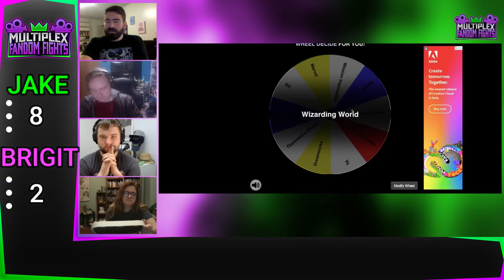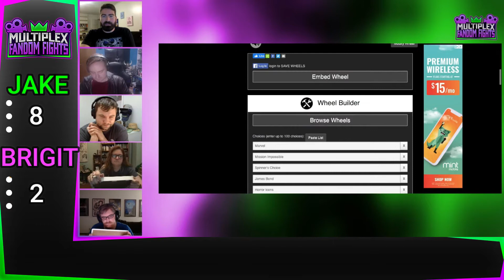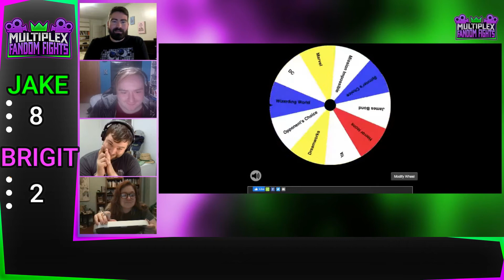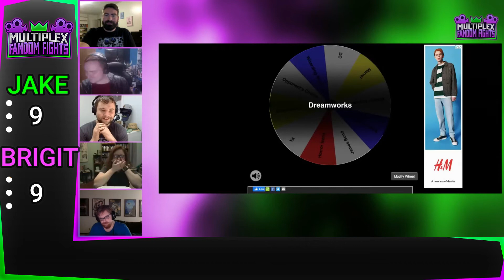Fandom Fights: Jake Maringoni vs Brigit Colwell